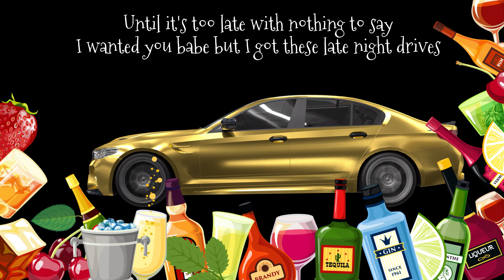Gremlin - Late Night Drives Ft. Cryptic Wisdom [Lyrics] Showroom Partners Ent.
Lyrics

You might think I'm okay
Might even think I'm mighty
But you don't know about all these
Fuckin' demons I been fighting
I been drinking just to fall asleep
Liquor spilling on my sheets
But I'm not even tripping because
Luckily this bottles cheap
Drown in my sorrows like no tomorrow
And I'm not discreet
You can hear my tires screech
Before I'm even on your street
Visions blurry
So I been driving like I'm in a hurry
I could call someone but
I think it's best if they didn't worry
Plus I like driving through
All of the city streets
Looking at all of the city lights
Cause they're always givin' me inner peace
I Been feeling so incomplete
Breaking up was a big defeat
I text her that and I hit delete
Then take a hit of that swisha sweet
You know I miss you
But we got issues girl
We'll never get through
You'll never save me, I
Don't wanna fix you
I did my best, I swear
I know you did too
But it ain't always
Gonna go your way
Or even my way
We never compromise
Until it's too late
With nothing to say
I wanted you babe
But I got these late night drives
Beyond tipsy
I don't know what's wrong with me
I been playin drakes take care
And all of these songs hit me
I just saw a cop and it's risky
But ima take shot of that whiskey
Cause I fuckin' hate how I always
Tend to just focus on what I'm missing
And I miss us, I miss you
You don't miss me cause you were mis-used
You hate me for my issues
And I hate me for that shit too
But it may be what I'm into
It's crazy what I been through
But that shouldn't be an excuse
For me to just let loose, damn
I get sick to my stomach
Whenever I'm thinking about it
Wasn't lookin for love
But was lucky enough that I found it
But love wasn't made for the faint of heart
It's a sacred art
That I only know how to break apart
Fuck, I always hate this part

At Showroom Partners Entertainment we offer a huge variety of videos to entertain you. Approaching 4,000 videos of all genres as well as meditation music, cartoons and much more! Something for all ages!